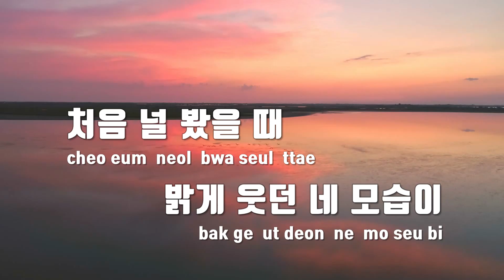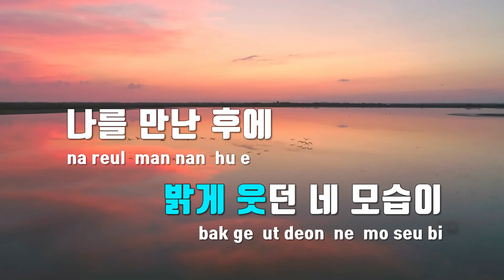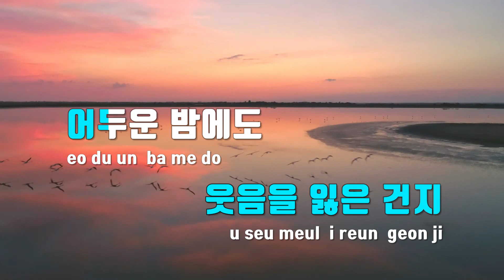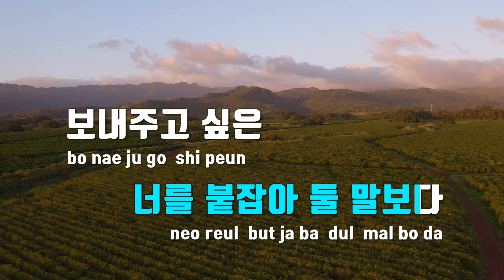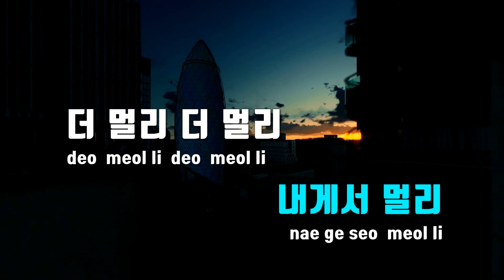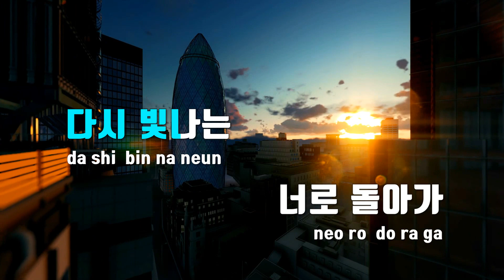[TJ노래방] 멀리 - 이소정 / TJ Karaoke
멀리  --  이소정